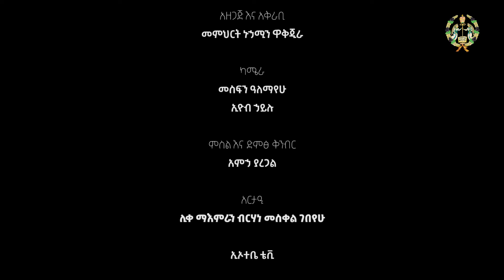EOTC TV | ጉባኤ አንስት | ወር የደከምኩበት መዝሙር ጠፋብኝ